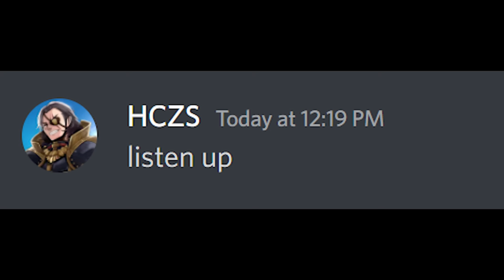After You've Learned Dual Blades for 5 Minutes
Thanks to Shun and Juzzi for teaming up with us. Check them out!

This run was recorded on September 16th 2022 before TU2.

♬ Music ♬
Yu-Gi-Oh! Duel Links - Soulburner